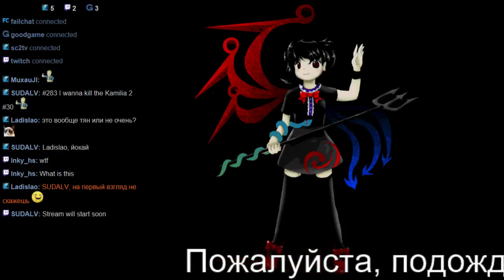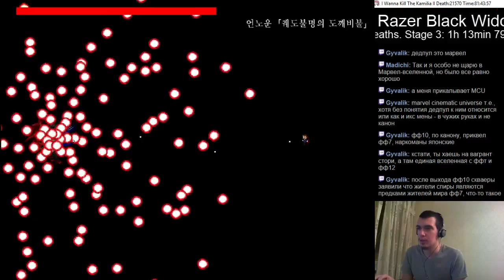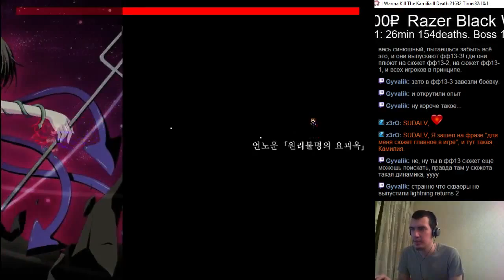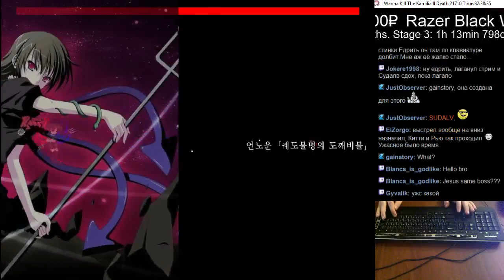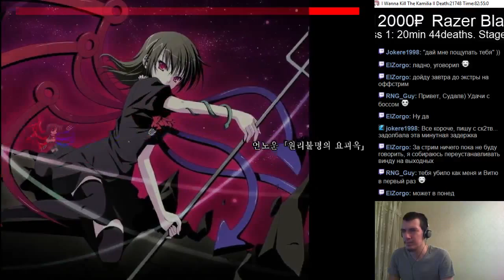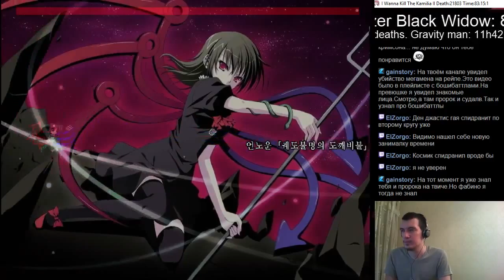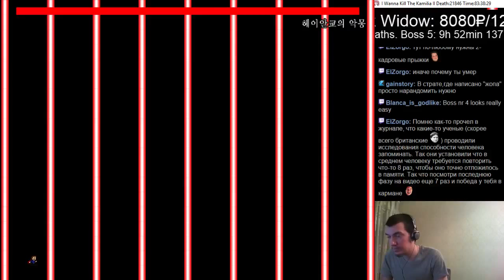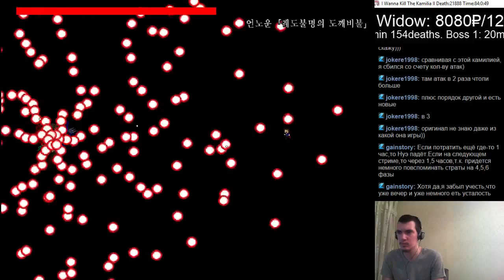#283 I wanna kill the Kamilia 2 #31